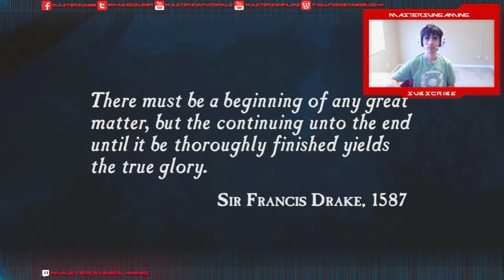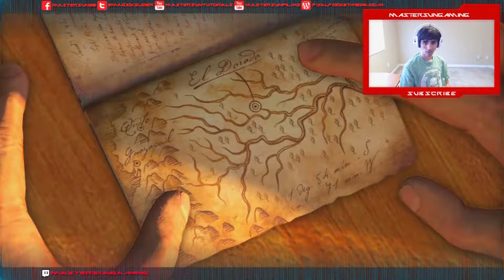Uncharted: Drake's Fortune Remastered |Part 1| - The Beginning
I played and finished this game as I was live streaming it on Twitch so now I am uploading the stream to my youtube channel.

Other places I am at online

Games use
Tutorials Use